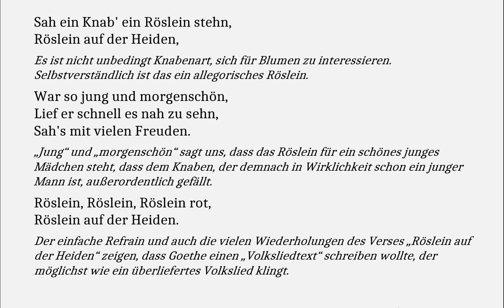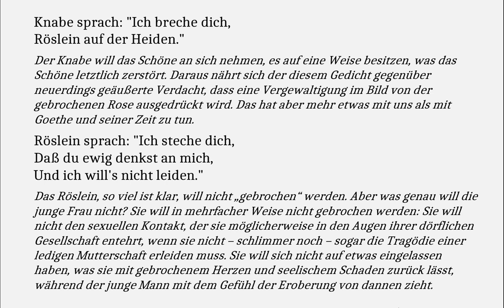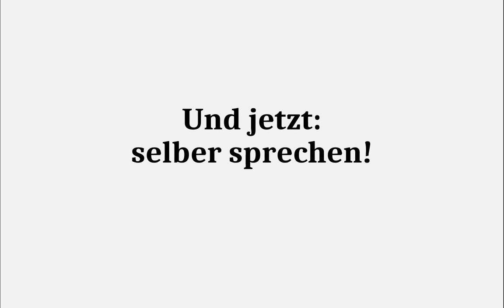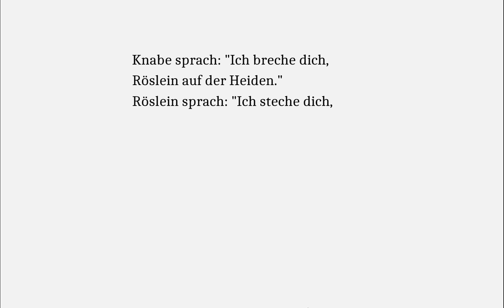Goethe verstehen: Heidenröslein (Gedichte-Karaoke 158)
Sah ein Knab' ein Röslein stehn,
Röslein auf der Heiden,
War so jung und morgenschön,
Lief er schnell es nah zu sehn,
Sah's mit vielen Freuden.

Knabe sprach: "Ich breche dich,
Röslein sprach: "Ich steche dich,
Daß du ewig denkst an mich,
Und ich will's nicht leiden."

Und der wilde Knabe brach 's
Röslein wehrte sich und stach,
Half ihm doch kein Weh und Ach,
Mußt' es eben leiden.

Es ist nicht unbedingt Knabenart, sich für Blumen zu interessieren. Selbstverständlich ist das ein allegorisches Röslein.

„Jung“ und „morgenschön“ sagt uns, dass das Röslein für ein schönes junges Mädchen steht, dass dem Knaben, der demnach in Wirklichkeit schon ein junger Mann ist, außerordentlich gefällt.

Der einfache Refrain und auch die vielen Wiederholungen des Verses „Röslein auf der Heiden“ zeigen, dass Goethe einen „Volksliedtext“ schreiben wollte, der möglichst wie ein überliefertes Volkslied klingt.

Der Knabe will das Schöne an sich nehmen, es auf eine Weise besitzen, was das Schöne letztlich zerstört. Daraus nährt sich der diesem Gedicht gegenüber neuerdings geäußerte Verdacht, dass eine Vergewaltigung im Bild von der gebrochenen Rose ausgedrückt wird. Das hat aber mehr etwas mit uns als mit Goethe und seiner Zeit zu tun.

Das Röslein, so viel ist klar, will nicht „gebrochen“ werden. Aber was genau will die junge Frau nicht? Sie will in mehrfacher Weise nicht gebrochen werden: Sie will nicht den sexuellen Kontakt, der sie möglicherweise in den Augen ihrer dörflichen Gesellschaft entehrt, wenn sie nicht – schlimmer noch – sogar die Tragödie einer ledigen Mutterschaft erleiden muss. Sie will sich nicht auf etwas eingelassen haben, was sie mit gebrochenem Herzen und seelischem Schaden zurück lässt, während der junge Mann mit dem Gefühl der Eroberung von dannen zieht.

Der Knabe setzt sich mit Gewalt über den Wunsch des Rösleins hinweg. Heißt das, dass der junge Mann die Frau mit Gewalt nimmt? Ja und Nein. Wohl nicht im Sinne einer eigentlichen Vergewaltigung. Lessing lässt seine Emilia Galotti im gleichnamigen Drama sagen: „Was Gewalt heißt, ist nichts: Verführung ist die wahre Gewalt.“ Verführung heißt, jemandem auf eine Weise so zusetzen, dass derjenige vielleicht nur für einen Moment vergisst, was ihm viel wichtiger ist, als ein unmittelbarer, nicht nachhaltiger Genuss.

Hier wird gerne der Zusammenhang zur zweiten Strophe übersehen: Die Drohung, dass der Stich den Knaben ewig an das Röslein denken lässt, ist keine leere Drohung. Zweierlei kann passieren: Die Schuldgefühle, das Mädchen „sitzen gelassen“ zu haben, könnten dem jungen Mann ein Leben lang zusetzen. Es könnte auch sein, dass ein „Liebesstachel“ stecken bleibt und der junge Mann keine Liebe finden wird, die ihn das Erlebnis mit dem „Röslein“ vergessen lassen wird. Tatsächlich spiegelt sich beides in der Biographie Goethes, und zwar konkret bezogen auf sein Erlebnis mit Friederike Brion. Bemerkenswert ist allerdings, dass Goethe das Gedicht während der Beziehung mit Friederike schreibt.

Half ihm (dem Röslein) doch kein Weh und Ach,

Das Röslein ist chancenlos und muss erleiden, gebrochen zu werden. Das Mädchen auch? Gebrochen wird seine „Standhaftigkeit“, aber es wird hier mit keinem Wort moralisch darüber geurteilt. Die Verantwortung liegt ganz bei dem Mann. Aber auch das wird nicht näher kommentiert. Es wird dahingestellt als ein Geschehen, wie es nunmal im Lauf der Welt liegt, und das deswegen seinen richtigen Ausdruck in einer Art Volkslied findet.